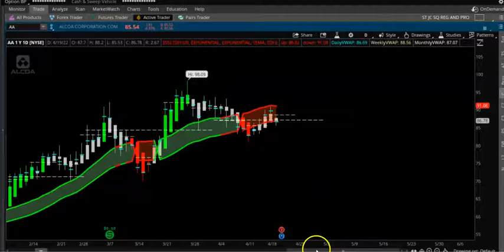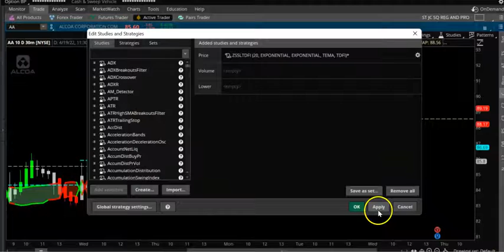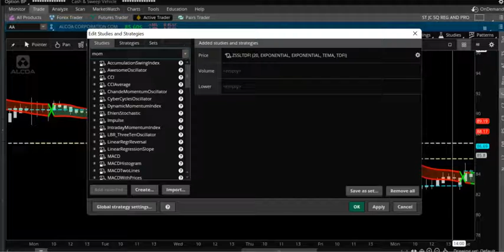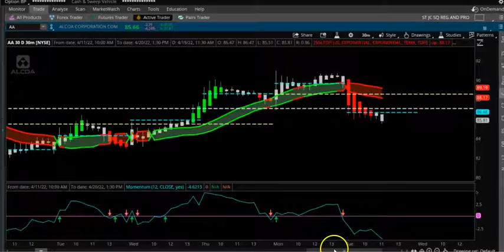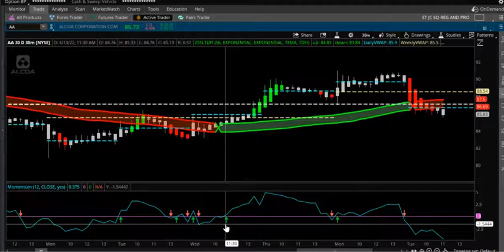FREE Indicator with buy/sell signals | SSL Channel combined with Trend Direction Force Index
rend Direction Force Index Indicator deeply analyzes past market data and transforms them into potential trade signals for its users.

Free CPR Indicator thinkorswim

Narrow CPR Scanner for Thinkorswim

Scanner for Identifying three Uptrending CPR

CPR Indicator for Ninja trader

Momentum Keltner Channels for ThinkorSwim Buy or Sell

Guppy Multiple Moving Averages Indicator for ThinkorSwim

Free Relative Strength Scan

Market Pulse Free Indicator to Identify the Market Trend and Direction

RSI IFT (Inverse Fisher Transform) For ThinkOrSwim